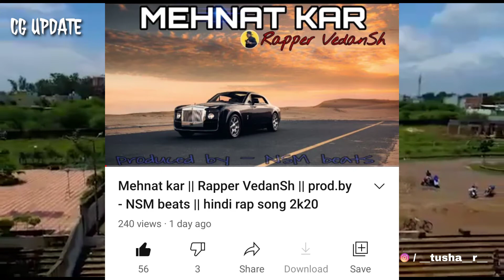CG UPDATE- LIMITSET kksingh rapperikai themusicveda anni #himvn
Tushar sahu
Rapper ankit
Kk Singh
Black future
Big h
Anikritichowhan
Kajal shrivas
Anjalee shukla
Ptf studio
Rishiraj panday
CG update
News coverage
Artist SUPPORTER
Desi kalakaar
Slv creation
Bella
King
Raftaar
Badsah
New album
Latest updates
Prashant the Rapper
Brave
Deepen
Lsd mafia
Void Rapper
Rap update
Rap univers
Rohan cariappa
AFAIK
Kd Stryker
Memes viral
CG artist update
Chhattisgarh
Chhattisgadhiya news
Chhattisgadhya sable badhiya
Viral video
YouTubers
Tushar sahu